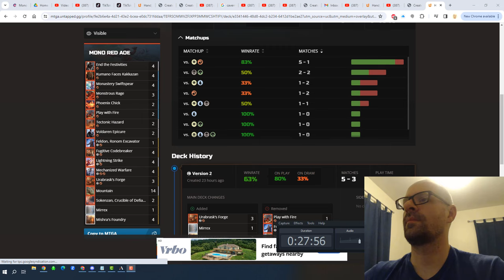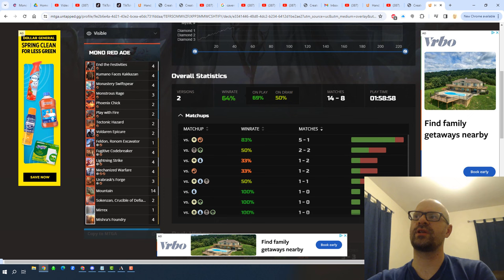MONO RED AOE AGGRO🔥64% WIN RATE (14-8)🔥BO1 MYTHIC RANKED STANDARD MTG ARENA MURDERS AT KARLOV MANOR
Timestamps:
00:00:00   Intro & deck updates
00:02:08   Game 1 Vs Mono Red Aggro
00:07:37   Game 2 Vs Esper Midrange
00:16:06   Game 3 Vs Azorius Control
00:27:48   Deck stats update & Outro